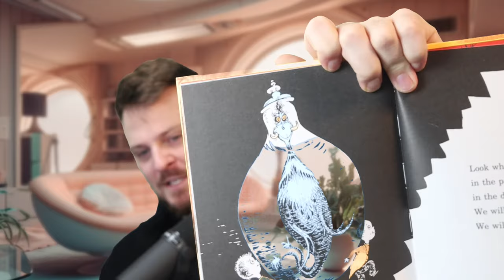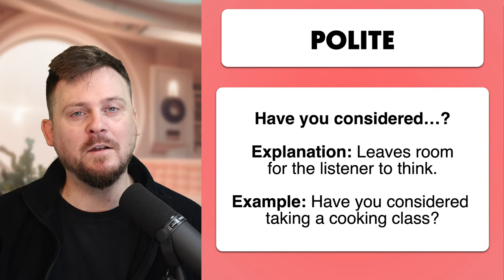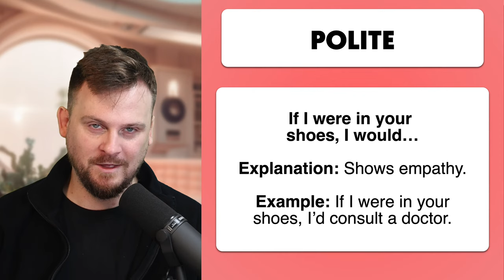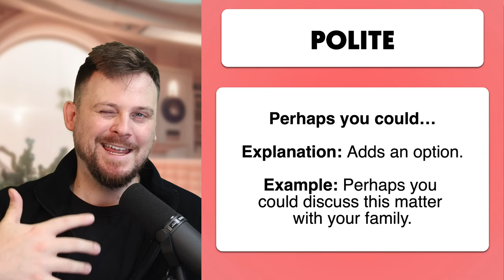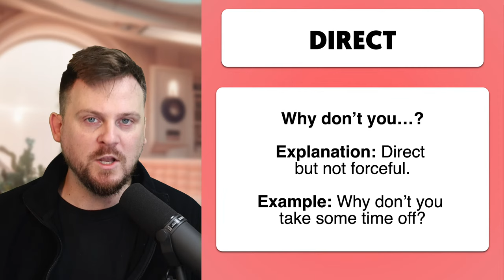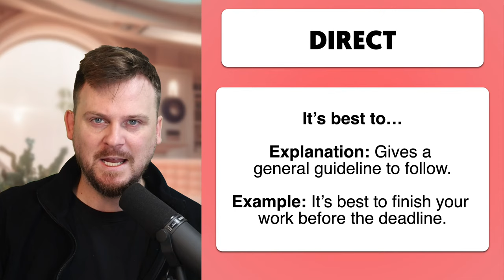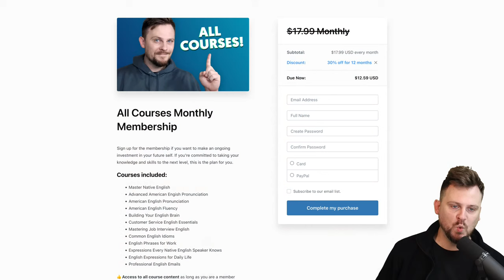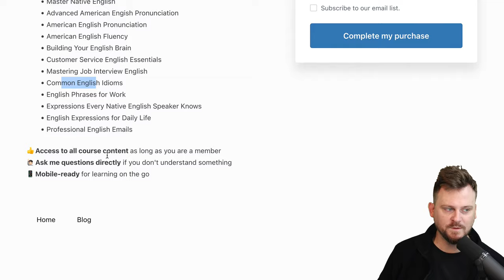🔴 Advice | Cloud English Podcast Episode 51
This episode of the Cloud English Podcast covers four main things: Useful phrases for giving advice and recommendations, Tips for improving your English listening skills, and helpful English phrasal verbs.

Pokémon Gym · Mikel & GameChops

Poké & Chill